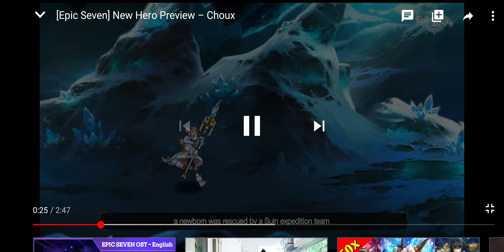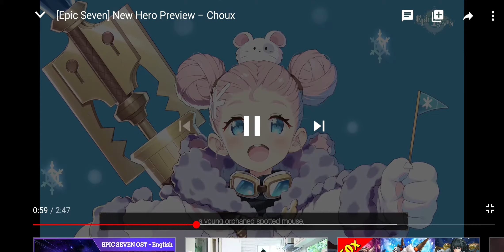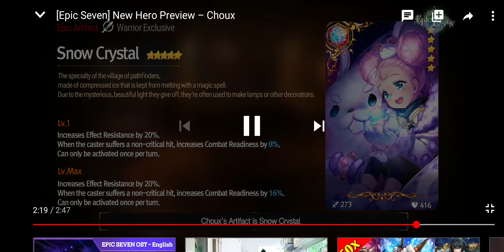WerebearGaming X Epic Seven Choux Review รีวิวน้องชู ตัวละครใหม่ ธาตุน้ำอีกแล้ววว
WerebearGaming - คนหมีขอรีวิวเกมหน่อยนะ

Epic Seven - Play Animation!
อีพิคเซเว่น อนิเมชั่นที่คุณเล่นได้!
Facebook: Werebear Gaming - คนหมีรีวิว